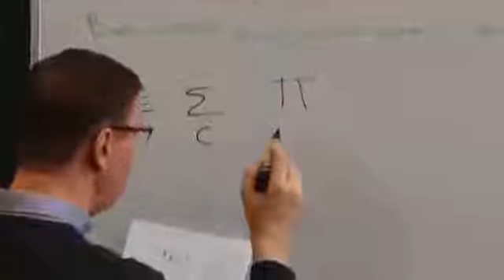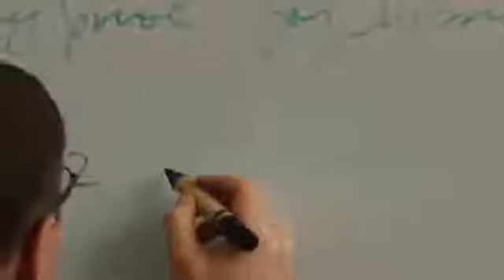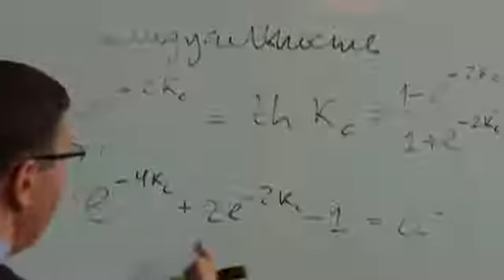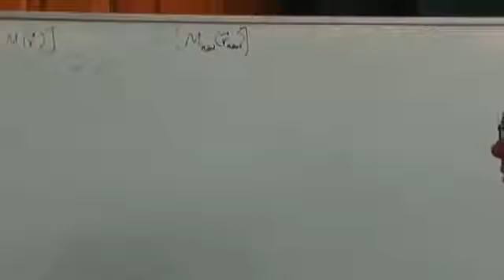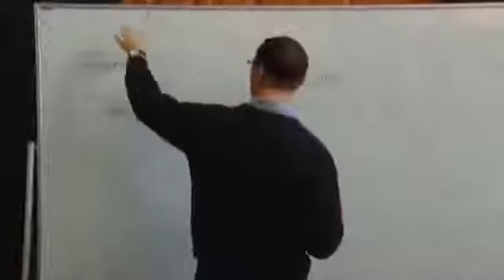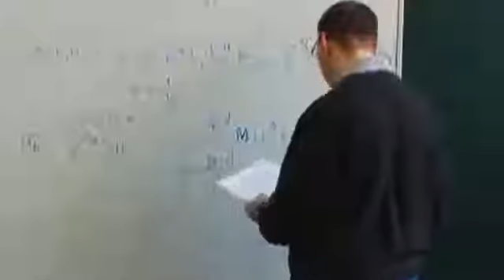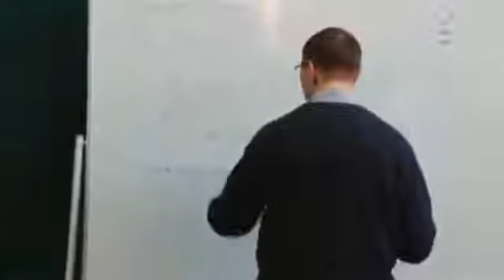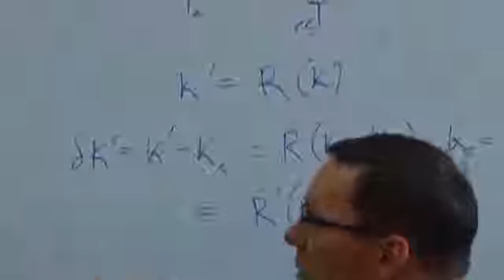Физика фазовых переходов и критических явлений 5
Грузберг И.А. Университет штата Огайо